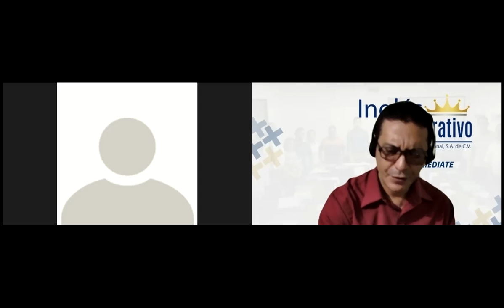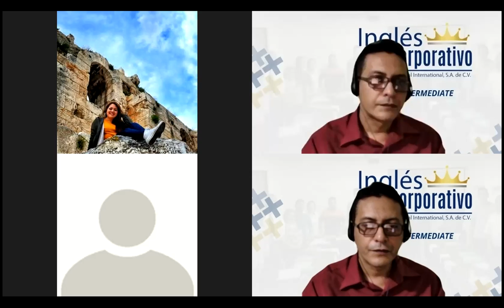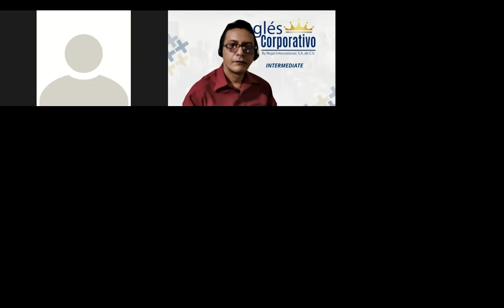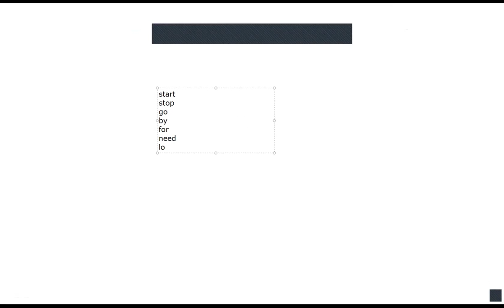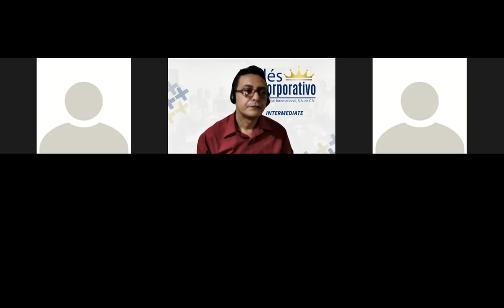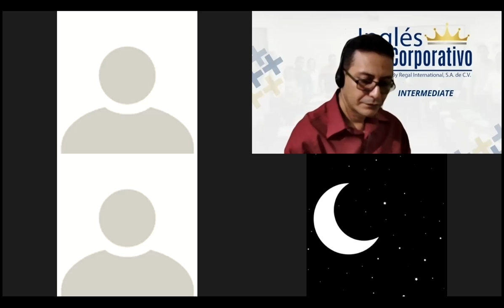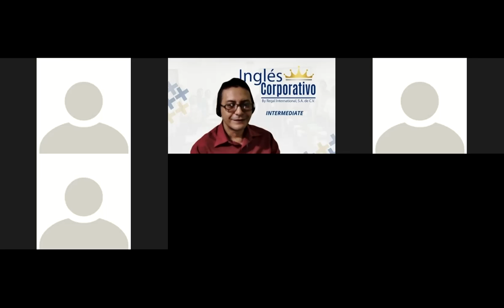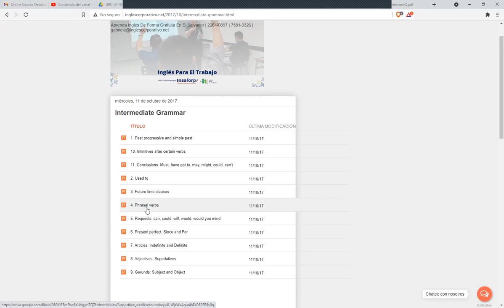Ingles Corporativo-Videoconferencia #13 Focus groups conversation